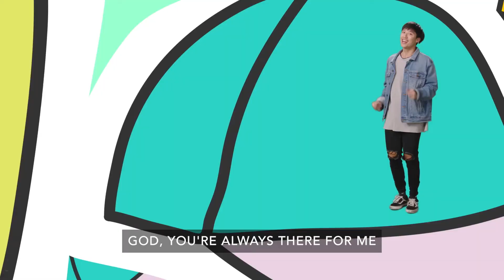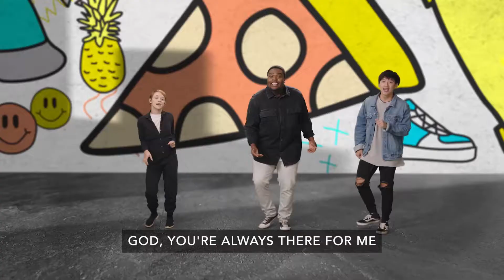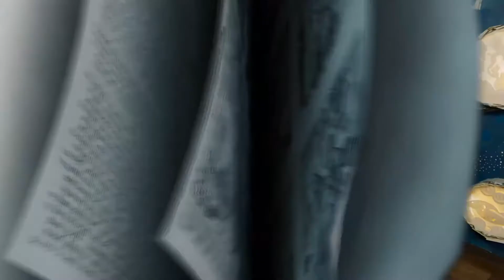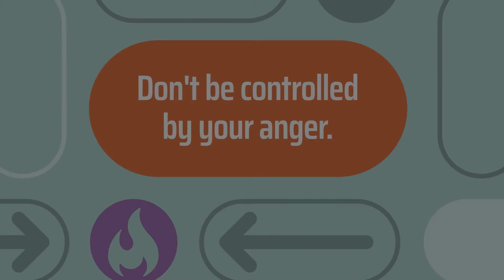KIDSLIFE WEEKEND SERVICE Online | ELEMENTARY | January 15th & 16th, 2021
WELCOME Kidslife Families!
Thanks for joining The Kidslife Weekend Service for Elementary

Video from Rethink Group.